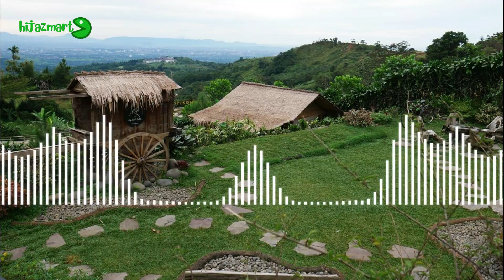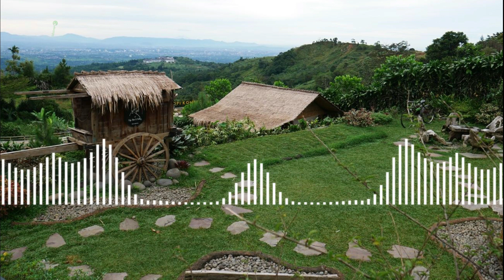KOKORO NO TOMO - DEGUNG INSTRUMENTAL